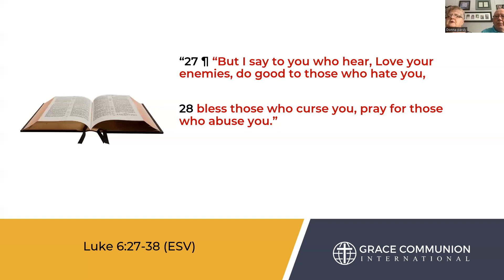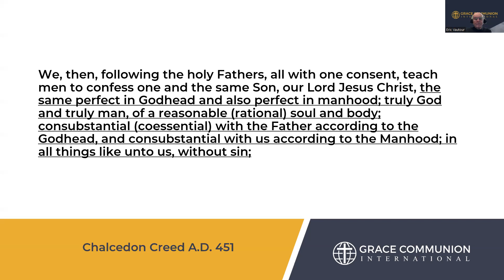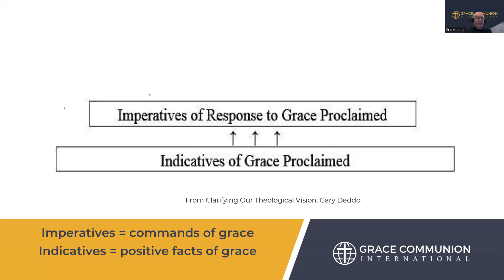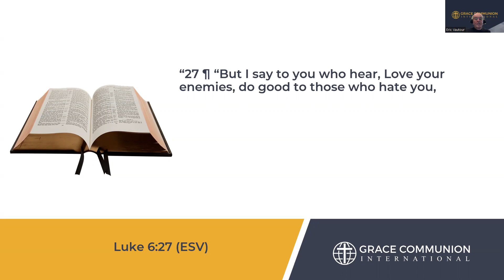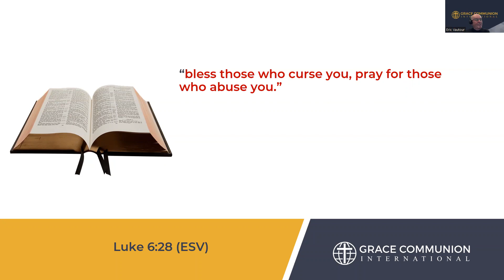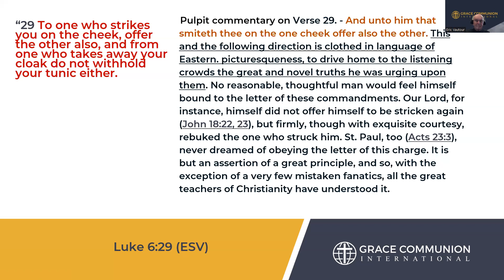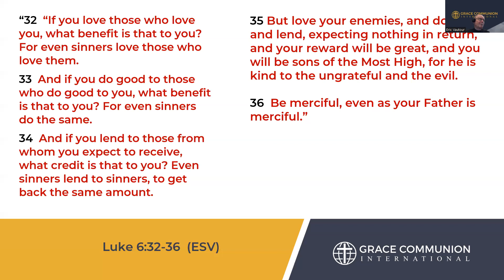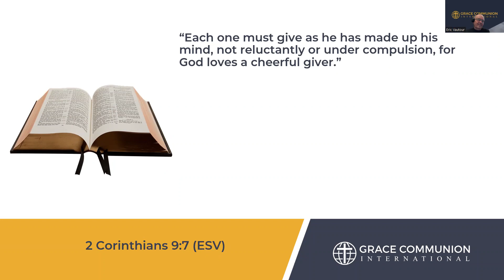GCI Moncton Feb 20 2022 Ears to Hear Amazing Grace Luke 6